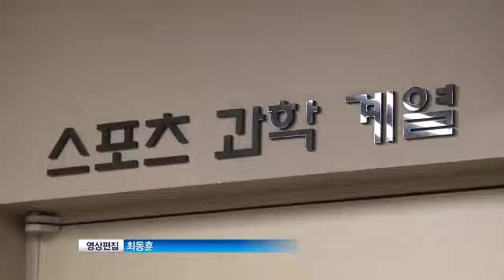"돈만 있으면..." 대학 축구부 '입학비리' 수사 시작_121218_채널A NEWS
[뉴스A] 대학교 야구부 입학비리를 수사 중인 검찰이 이번엔 축구부로 수사를 확대하고 있습니다. 이미 전현직 대학 축구부 관계자들까지 소환한 것으로 전해지고 있습니다.

〈평일〉
08시 00분 라디오쇼 정치시그널 (유튜브 라이브)
08시 50분 김진의 돌직구 쇼
10시 20분 김진의 더라방 (유튜브 라이브)
12시 00분 뉴스A 라이브
15시 50분 강력한 4팀
17시 20분 뉴스TOP10
19시 00분 뉴스A

〈주말〉
12시 00분 토요랭킹쇼·뉴스A 라이브
17시 40분 뉴스TOP10
19시 00분 뉴스A